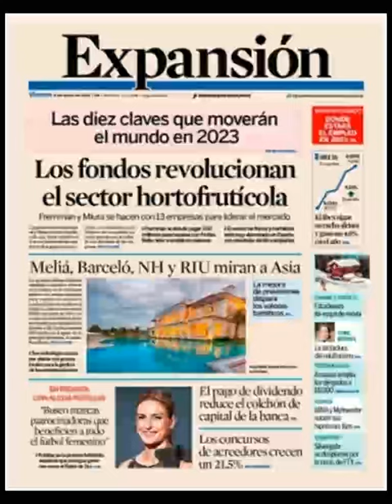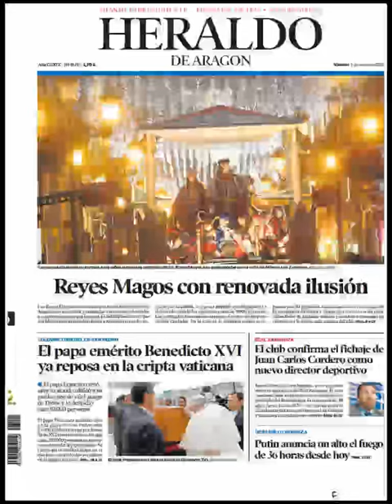Noticias Viernes 6 Enero 2023 Principales Portadas Titulares Diarios Periódicos España Spain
Principales Titulares de Noticias en Portadas Diarios Periódicos Españoles del Viernes 6 de Enero de 2023 ¿Que le Parecio este día?